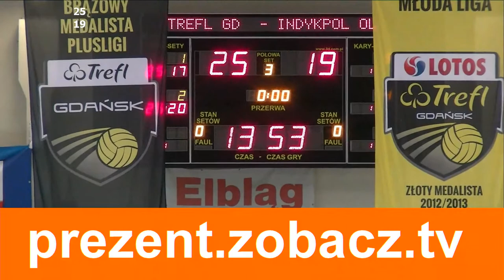Trefl Gdańsk - Indykpol AZS Olsztyn